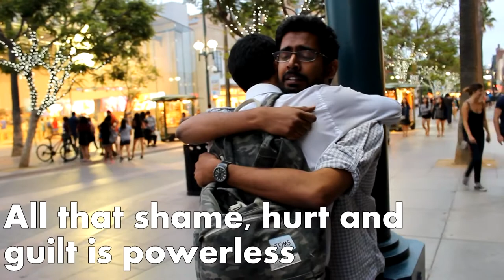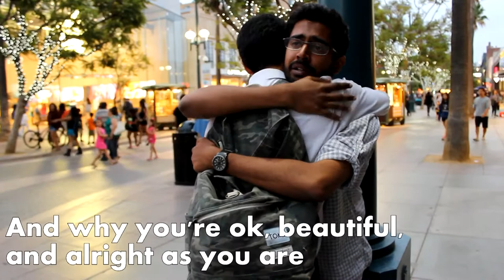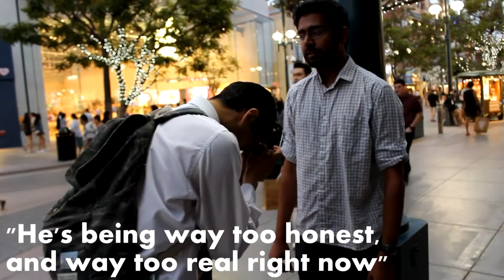"Im a Virgin" Pt. 2: Man is vulnerable and changes his life || SpeakReel Vivek || Santa Monica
Part two of the vdieo that inspired the series and changed my life. Everytime I watch Vivek's interview I am always blown away by his courage. To share his secret, on film, in public, and alow me to it up on youtube. Who does that?! Seriously?! He's the reason why I have been so inspired to vulnerable in my own life and to be transparent and wide open as much as I possibly can, and to challenge myself to speak the things that I am afraid of saying. I don't think I could ever stop saying thank you Vivek, you are SpeakReel!

Build the movement! Here are some of the ways you can help:

1. Speak honestly and express yourself as much as you can
2. Share these videos with your friends, family members, and strangers.
3. My reflections, life lessons, updates, conversations, and other shtuff.
4. I post of photos of people that I meet and share a little about them: a story, what they want to say, what they want to accomplish, etc.
5. Your donation will support myself and my travels as I across the US and the world to do workshops, public speaking, and SpeakReel.